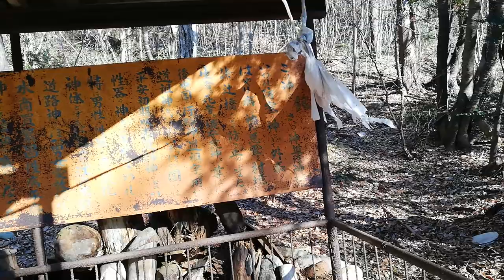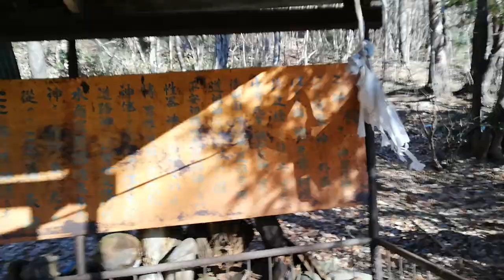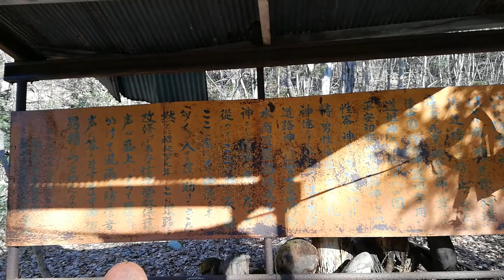【男根の神様？福島の道祖神に願掛けに行ってみた】リゾバの休日の過ごし方！お○ん○んの神様にお願いをしに行く